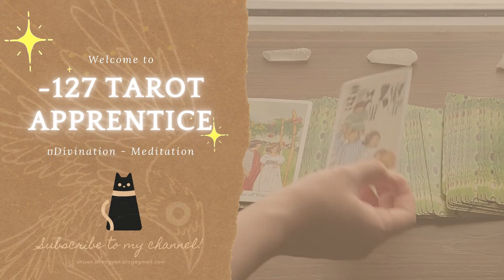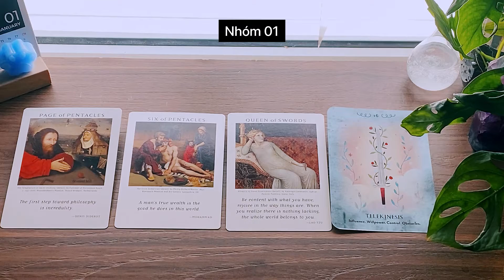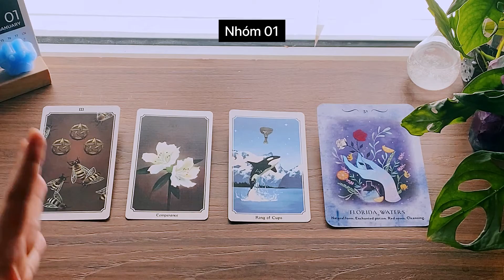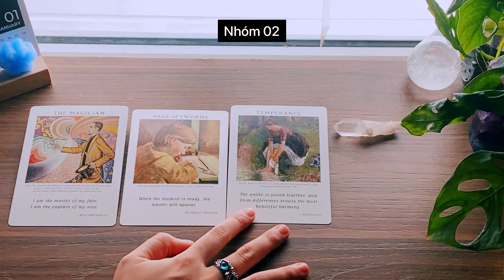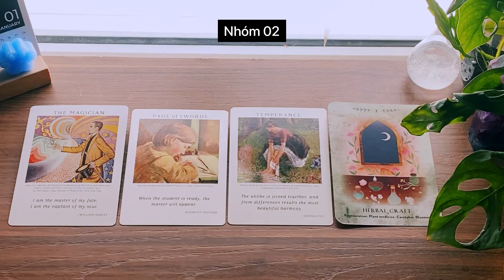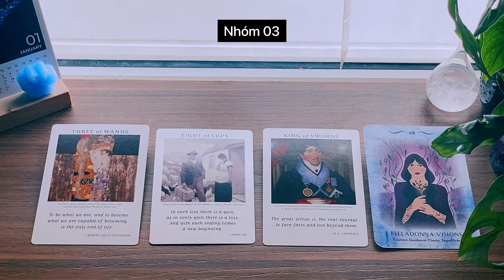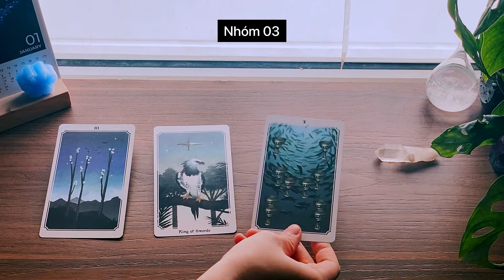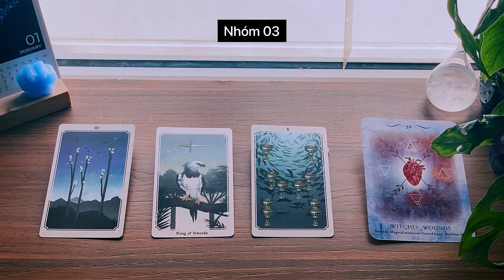🔭 BẠN CÓ THỂ CHUẨN BỊ ĐIỀU GÌ CHO TƯƠNG LAI SẮP TỚI?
00:00 - Intro
00:35 - Giới thiệu chủ đề
01:12 - Chọn nhóm bài
 01:43 - Nhóm 1
 15:18 - Nhóm 2
 29:05 - Nhóm 3
Chào các bạn OvO,
Mình là Yenshi - một thực tập sinh thích nghiên cứu về tâm lý con người và những vấn đề huyền bí. Mình thành lập kênh này với mục đích chia sẻ sở thích của mình, những câu chuyện cuộc sống và lắng nghe câu chuyện từ chính các bạn.
🌿Đây là trải bài chung dành cho rất nhiều người - trải bài không quyết định tương lai các bạn sẽ như thế nào. Vì vậy hãy đón nhận trải bài với tinh thần cởi mở, vui vẻ và nhiều niềm tin.
🌿Nếu bạn có điều gì muốn chia sẻ, thảo luận hoặc cần Yen tư vấn, trải bài riêng (có tính phí) thì hãy gửi thư về địa chỉ Email
👑Nếu bạn cảm thấy trải bài phù hợp với năng lượng và muốn ủng hộ để kênh phát triển hơn, bạn có thể donate qua thông tin tài khoản sau:
NGUYEN PHAM LINH GIANG
Ngân hàng Tiền Phong - TP Bank
họặc qua Momo/ Zalopay: 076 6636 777
Nếu bạn đã đọc đến đây thì Yen muốn chia sẻ một câu chuyện từ một old soul đã truyền cảm hứng cho Yen rất nhiều trong suốt hành trình lạc lối của bản thân. Hy vọng câu chuyện này sẽ giúp bạn được một phần nào đó, như cách bà ấy đã giúp Yen!.

Mình cảm ơn mọi người đã lắng nghe, chia sẻ, tin tưởng và đến với -127 Tarot Apprentice!